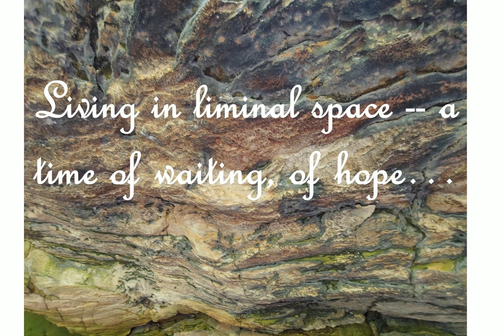COTGS Sunday Sermon May 16, 2021